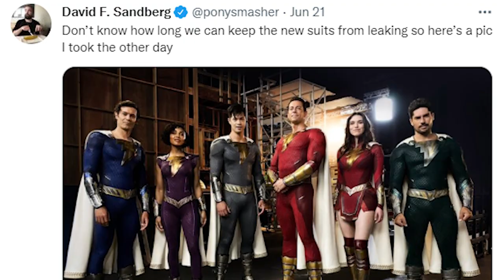SHAZAM 2 Different Suit Colors Secret Meaning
About:
Shazam! is a 2019 American superhero film based on the DC Comics character of the same name. Produced by New Line Cinema and distributed by Warner Bros. Pictures, it is the seventh installment in the DC Extended Universe (DCEU). It was directed by David F. Sandberg from a screenplay by Henry Gayden and a story by Gayden and Darren Lemke. The film stars Zachary Levi, Mark Strong, Asher Angel, Jack Dylan Grazer, and Djimon Hounsou. The plot follows teenager Billy Batson (Angel) as he is chosen by the ancient wizard Shazam (Hounsou) to be his new champion by saying the name "Shazam", allowing him to transform into an adult superhero (Levi) with various superpowers. Billy and his foster brother Freddy Freeman (Grazer) must discover Billy's new powers in order to stop the evil Dr. Thaddeus Sivana (Strong) and the Seven Deadly Sins.

Development of a live-action Shazam! film began at New Line in the early 2000s but was delayed for many years. The film went into pre-production in 2009 with Peter Segal as director, John August as writer, and Dwayne Johnson being considered to star as the villain Black Adam, but the project fell through; Johnson acts as an executive producer on Shazam!. William Goldman, Alec Sokolow, Joel Cohen, Bill Birch, and Geoff Johns, among others, were all attached to the project as writers at various points. The film was officially announced in 2014, with Johnson attached to star as either Shazam or Black Adam. In January 2017, he was cast to lead a solo Black Adam development project. Sandberg signed on to direct Shazam! in February 2017 and Levi was cast that October, with Angel joining the following month. Principal photography began in Toronto on January 29, 2018, with most of the film shot at Pinewood Toronto Studios, and wrapped on May 11, 2018.

Shazam! was released in the United States by Warner Bros. Pictures in RealD 3D, Dolby Cinema, IMAX, 4DX, and ScreenX on April 5, 2019. The film was a box office success, having grossed $366 million worldwide. It received positive reviews from critics, with praise for Sandberg's direction and the performances of Levi and Grazer, as well as its generally light tone and sense of fun. The sequel, Shazam! Fury of the Gods, is scheduled to be released on June 2, 2023.